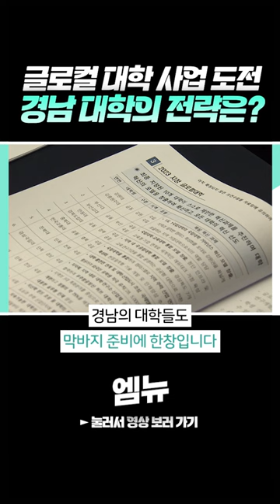글로컬 대학 사업 도전! 경남 대학의 전략은?